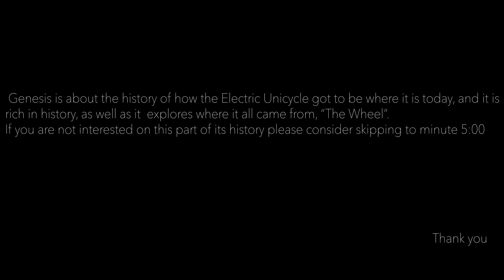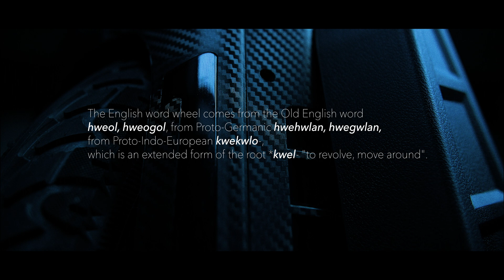GENESIS - History of Electric Unicycles ***EPISODE 1***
Genesis is the first chapter on the series for EUCs (Electric Unicycles). It is a pre-amble and sets the stage to the world of PEVs and specifically to Electric Unicycles.  This first episode takes a quick but deep dive into the history of how modern Electric Unicycles got to be where they are today. This episode is packed of history and how the wheel gave birth to the EUCs of today. Im not a history buff, so I understand this first episode does not appeal to some viewers, but with that being said, I do hope you give it a chance, as it contains great information that if you are a current EUC rider you can use to inform others as to what these awesome machines are.  The rest of the series will be a bit more dynamic and will I hope you find the history as fascinating as we did while making the episode.

If you like this content your support is essential so we can continue to make these episodes. A simple thumbs up, subscribe to the channel, comment below and share this video link will help others find this video, will expand the community, will let us know these series are something the community wants to see and its reach to other newcomers.

These series are made for the community and your support is greatly appreciated.

We would like to thank the following companies and individuals for their support and willingness to collaborate for the episode, the series, and the community at large:

Ryno Motors
Focus Designs/Daniel
Discovery Channel
Jessie Kat/Jessiekatmoves
Law Laxina/relaxterbation